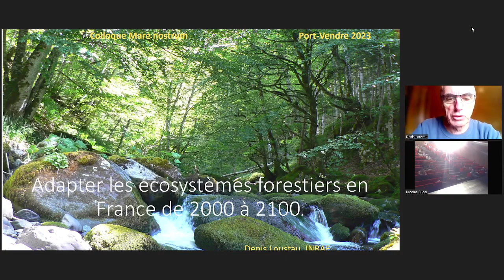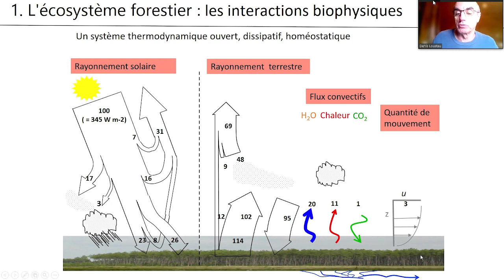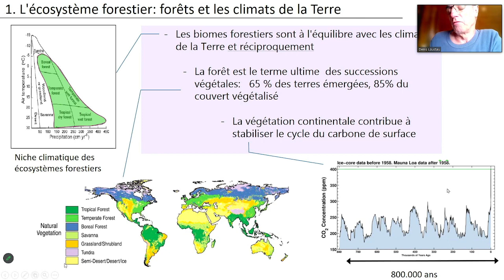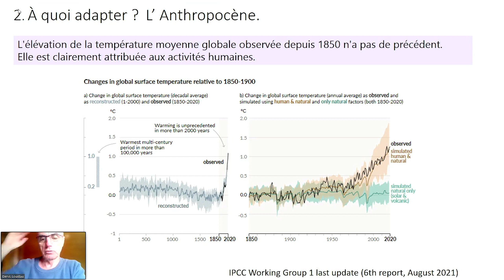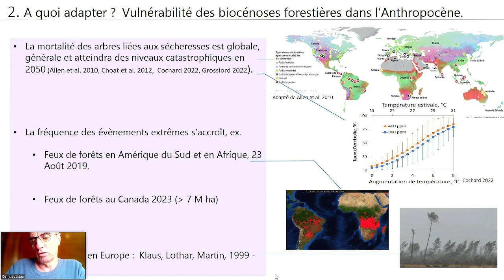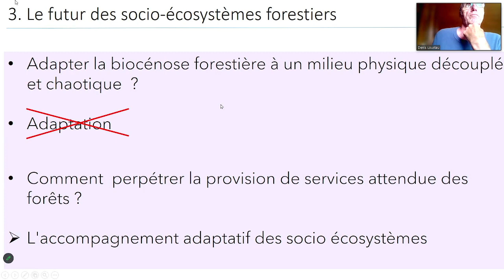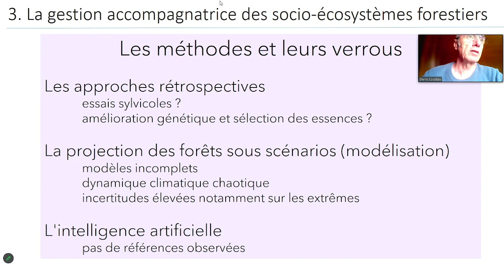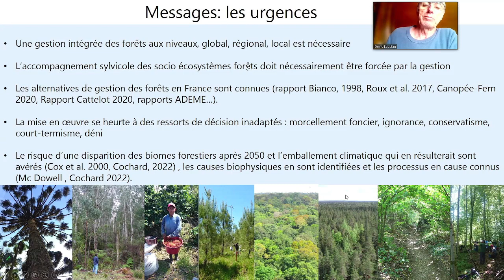Denis Loustau (2023) Adapter la gestion des écosystèmes forestiers en France de 2000 à 20100 (visio)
"Le cycle de l'eau : risques, menaces, adaptation"
Hydrologie, sécheresse, agro-climatologie
Conférence de Denis LOUSTAU (INRAE Bordeaux)